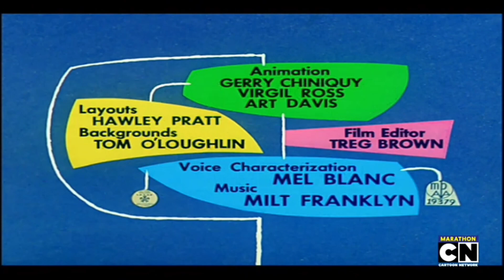Mouse and Garden (1960) Intro on Cartoon Network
So Many Times on Boomerang